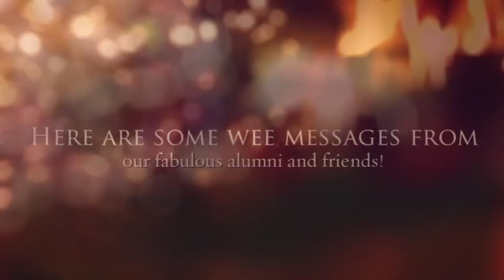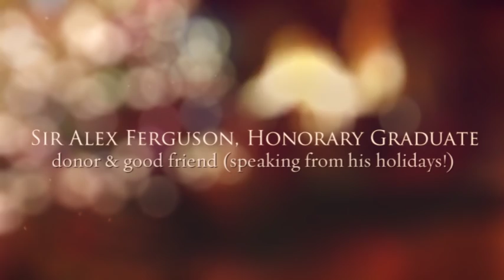Festive Greetings from all at GCU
Season’s greetings from GCU. Take a few minutes to listen to some festive messages from GCU graduates and friends (and a few out takes!).